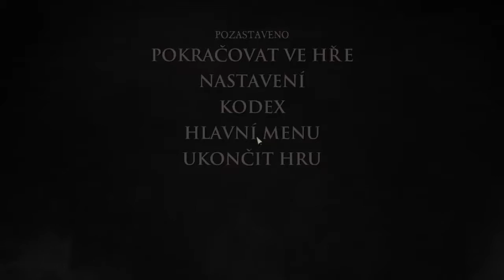Game of Thrones | lets play | #2 Pomoc od Margaery?